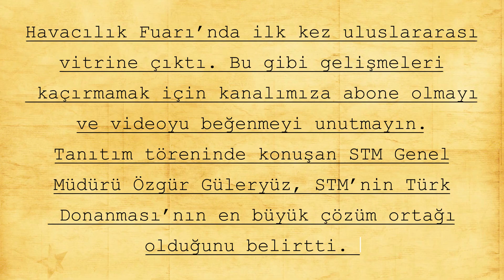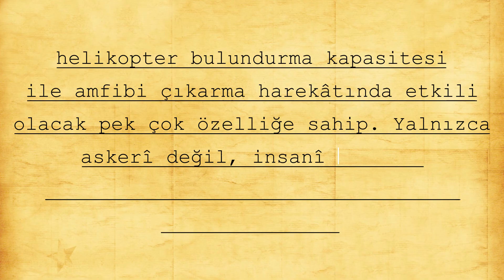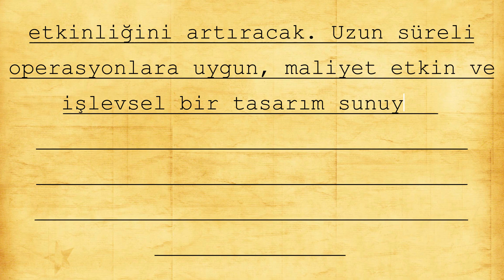STM MRSS Sahneye Çıktı! Savunma Sanayi Türkiye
STM, yerli ve milli imkânlarla geliştirdiği MRSS Çok Maksatlı Destek Gemisini, ilk kez LIMA 2025 Fuarı’nda dünyaya tanıttı! 🛳️ Amfibi harekât, lojistik destek, arama kurtarma, hastane görevi gibi çoklu görevleri başarıyla yerine getirebilen bu yenilikçi savaş gemisi, savunma sanayiinde yeni bir dönemin kapısını aralıyor.

STM MRSS, yüksek operasyonel esnekliği ve özgün tasarımıyla sadece askeri değil, insani yardım operasyonlarında da fark yaratacak. 14 adet tank taşıyabilen, 500 amfibi personel kapasitesine sahip bu dev platform, Türkiye’nin mühendislik gücünün bir simgesi.

🔔 Yeni videolarda görüşmek üzere!